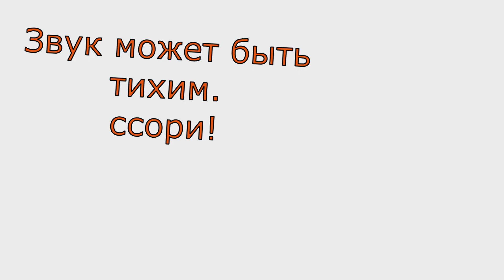Зелёные холмы и Хим завод,ОПЯТЬ!/// Sonic Mania Plus Смешные моменты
Пришлось разделить ибо я просто не мог дальше монтировать. Я устал ыыыыы.